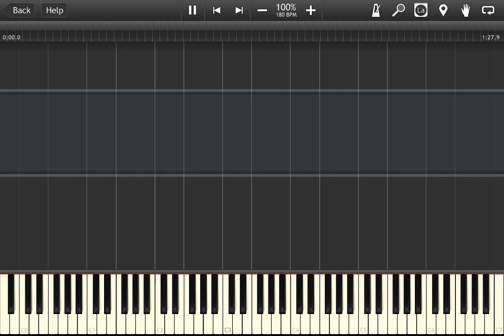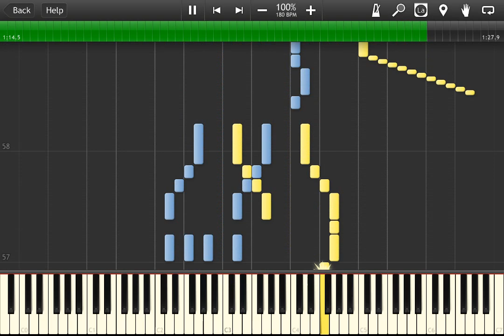SCREEN mode - LΦVEST (LOVE STAGE!! OP1) Piano Transcription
LOVE STAGE!!'s first OP, LOVEST, released by SCREEN mode on Wednesday, July 23rd, 2014.

Transcribed and synthesized by Mushyrulez on Friday, August 1st, 2014.

Welcome to ANIME AUGUST*! Here's my first transcription of August, on the first of August, because after four weeks, there's only one piano cover of anything from Love Stage!! I thought that'd mean Love Stage was really unpopular, but on Crunchyroll (for what that's worth), Love Stage is actually more popular than Aldnoah.Zero, and it's only 0.02 MAL points behind SAO II (...which doesn't mean much)!

The point is I watched two episodes of Love Stage and it was actually pretty funny, non-ironically. The art is kinda jarring though: their huge eyes and noses and pointy chins reminds me more of Kaiji than normal Lala-Lulu J.C. Staff fare. Episode three was kinda weird too, but I'll let it pass until I fully resolve all of my sexist double standards. Both the OP and ED were pretty catchy, but I don't like the ED guy's voice so yeah, here it is.

I originally wanted to get this over with quickly, but repeating the same chords all the time got boring, so you get weird stuff like those mini-melodies at 0:35, 0:46, and 0:56. You also get some super cool stuff like my favourite part, 1:20. Just look (don't listen) at that beauty! I totally ran out of ideas at 1:12, so I inexplicably created a new melody and dropped the volume out of nowhere. Sorry about that; if you want the original melody, just repeat 1:01 again.

It's nice that this song is in C major, which allows all those glissandi to sound ok. Those are glissandi on the sheet and not slanted roll signs! I just omitted the Gliss. because there wasn't enough room. Feel free to gliss away!

*not a real thing. courtesy of subfire

P.S. If anyone thinks Izumi's brother's voice acting sounds really annoying, the seiyuu's actually the mangaka's little brother, who actually leads a real-life band called BREAKERZ. He's not thaaaat rich and popular... showoff :/